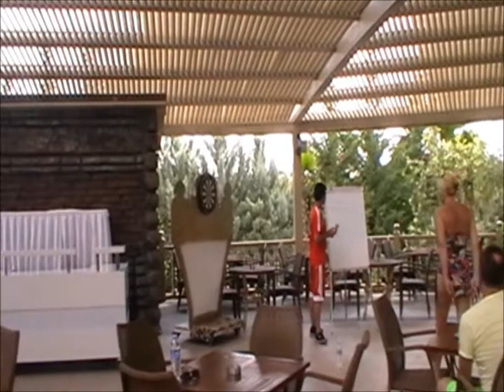Royal Holiday Palace 5* 2013 За активный отдых Роял Холидей Палас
Рассказ за активный отдых в Турции . Ролик снимался в Royal Holiday Palace ( Роял Холидей Палас ) Мой канал с названием отдых в Турции и дальше будет знакомить вас с лучшими турецкими отелями и отдыхом в них . Выбирайте туры в лучшие турецкие отели и вы останетесь довольны .  Royal Holiday Palace один из таких отелей .
Видеоролик из раздела отели Турции